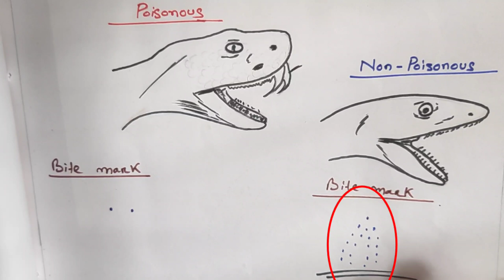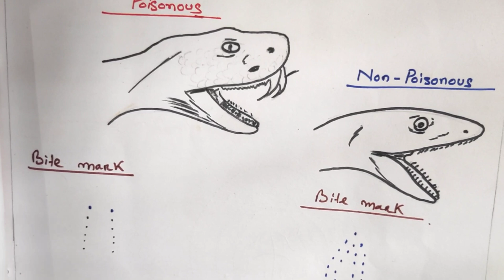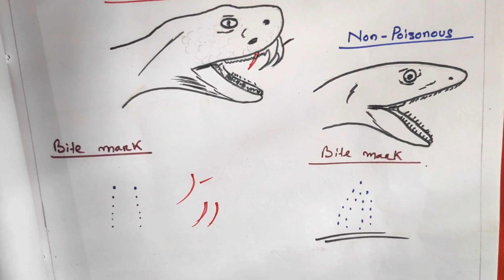Snake bite marks | difference between Venomous and non venomous snake bite marks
I hope you guys understand this topic on snake bite Aware people about the wildlife ...so that we can save the wildlife and also save our people from Superstition

How to know a snake is poisonous or non
Poisonous Vs Non poisonous snake